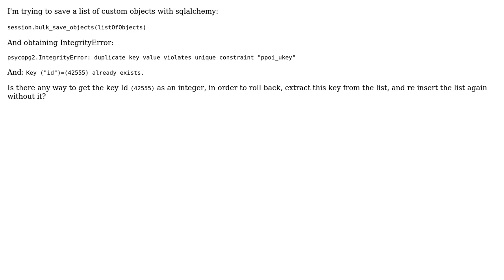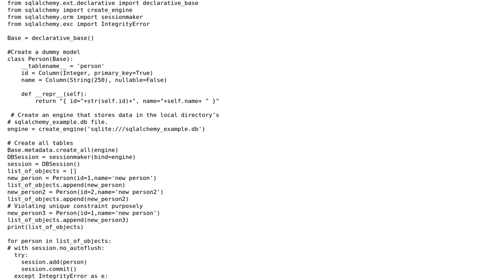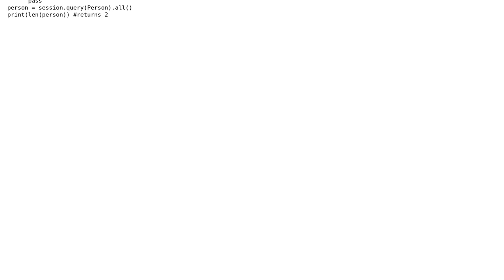Get key from IntegrityError exception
With thanks & praise to God, and with thanks to the many people who have made this project possible! | Content (except music & images) licensed under CC BY-SA | Music | Images & others | With thanks to user Tech at The Sparks Foundation user Pablo Pardo and the Stack Exchange Network Trademarks are property of their respective owners. You are responsible for your own actions.